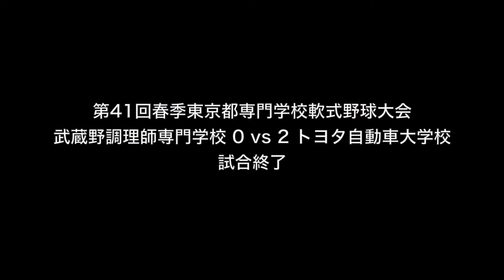第41回春季東京都専門学校軟式野球大会 武蔵野調理師専門学校 vs トヨタ自動車大学校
武蔵野調理師専門学校 野球部
第41回春季東京都専門学校軟式野球大会

武蔵野調理師専門学校
vs
トヨタ自動車大学校

学校法人　後藤学園
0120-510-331入学相談専用ダイヤル
武蔵野ファッションカレッジ
武蔵野栄養専門学校

武蔵丘短期大学
〒355-0154　埼玉県比企郡吉見町南吉見111-1